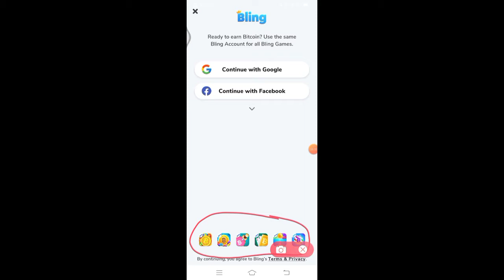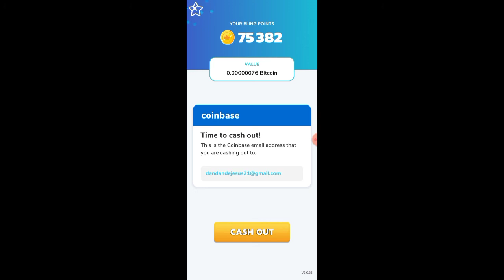Sweet Bitcoin | Earn Free Bitcoin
Ito ay bagong laro ng  Bling , Ito ang Sweet Bitcoin para lang itong Candy Crush makakapag Earn kayo ng Libreng Bitcoin sa paglalaro nito at sa iba pang laro ng Bling . Pwede nyo ito idownload sa playstore or Click nyo lang yung link na nsa baba. Kailangan nyo din ng Coinbase Acc. Pra dun mappunta lhat ng bitcoin na kinikita nyo sa paglalaro . kung wala pa kayong Coinbase  may link jan sa baba.